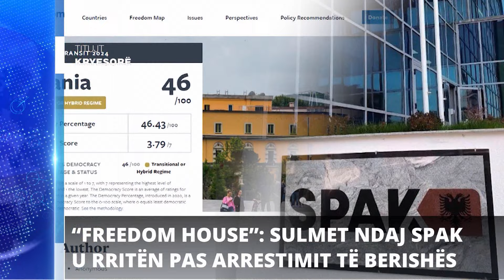Report TV - Titujt kryesorë të lajmeve ora 20:30 (11.04.2024)